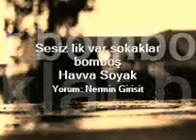Sesiz lik var sokaklar bomboş - Havva Soyak